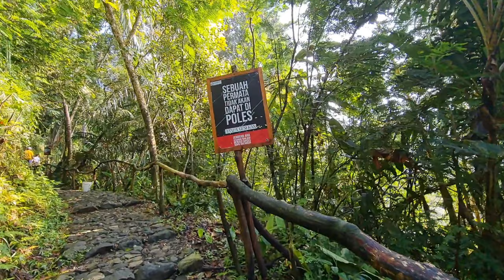SITU GUNUNG FOREST